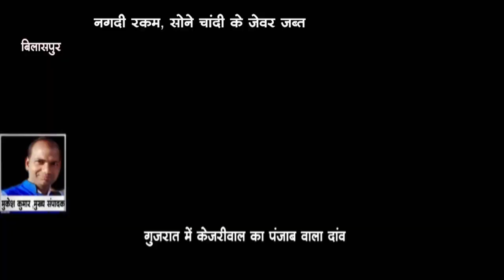बिलासपुर - थाना सरकण्डा द्वारा चोर गिरोह का किया गया पर्दाफाश